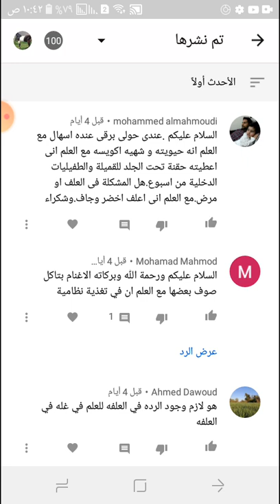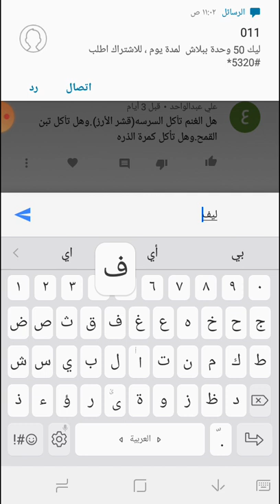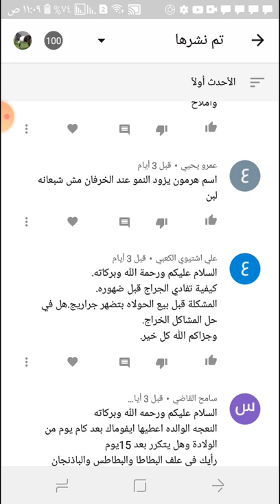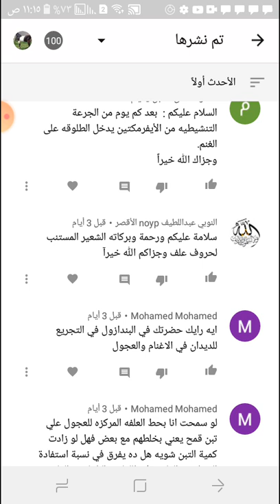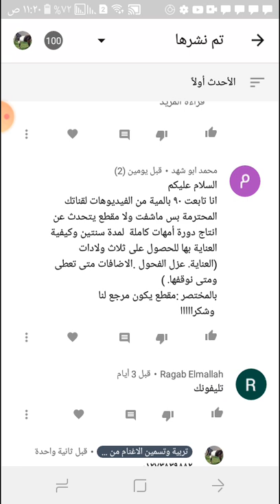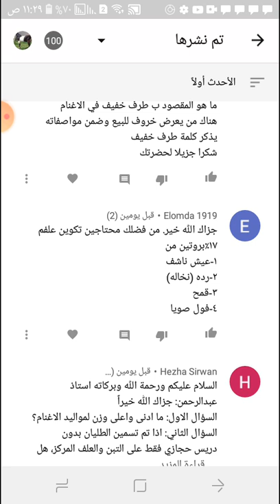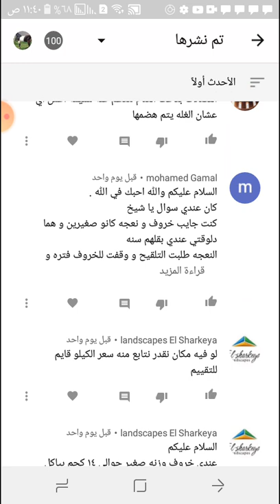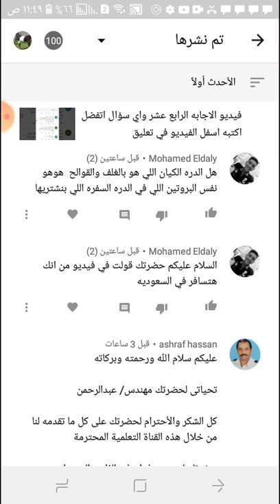فيديو الاجابه ال ١٥ الجزأ التاني